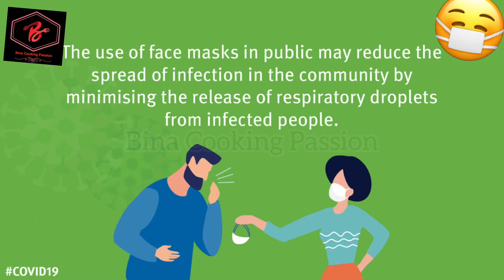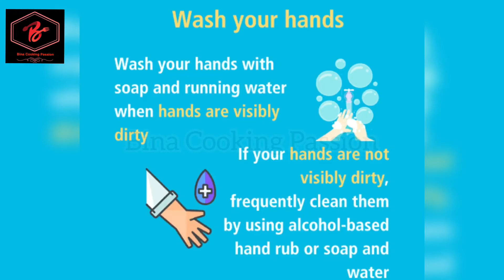How to Protect Yourself from covid-19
So today I’m gonna Tell You How To Protect Yourself from Coronavirus 💦 !!!
Here is the complete recipe.
I hope you guys gonna like it.